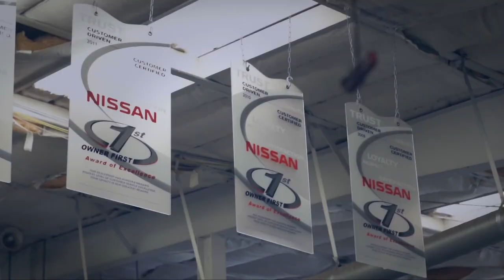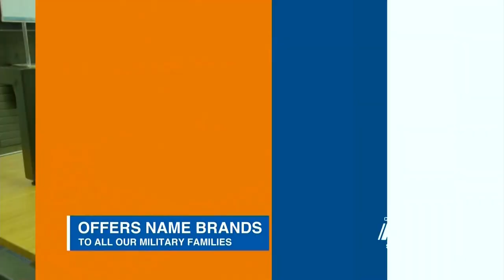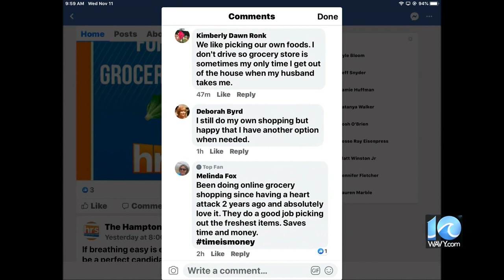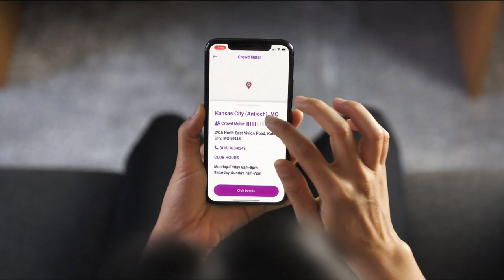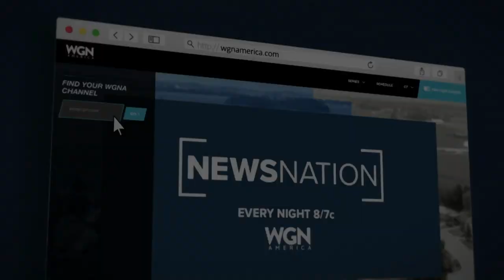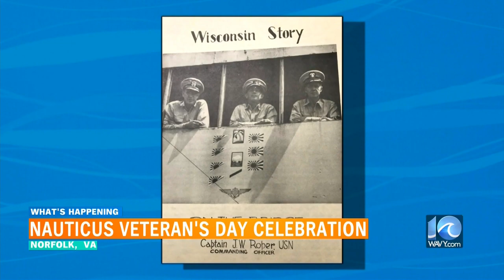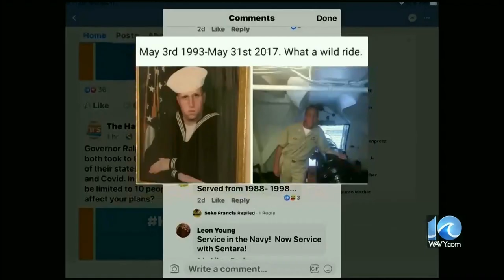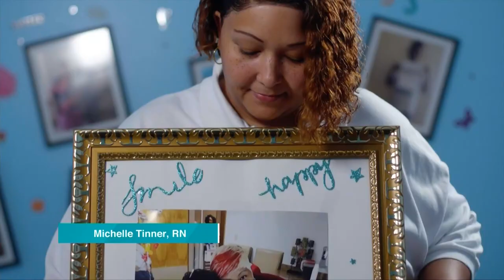Veterans Day The Hampton Roads Show